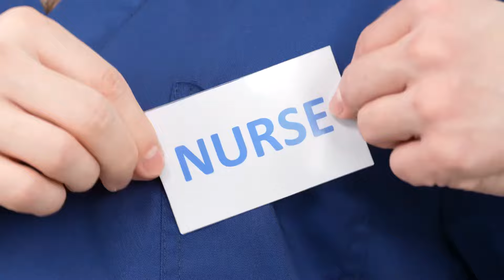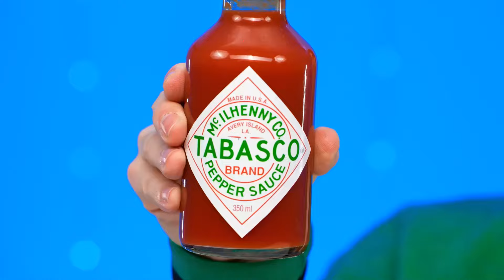Cara Membawa Makanan Ke Rumah Sakit | Pertempuran Makanan Happy Fun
Hari ini kami akan menunjukkan cara baru membawa makanan! Tantangan baru ini akan sangat menyenangkan, bergabunglah bersama kami!